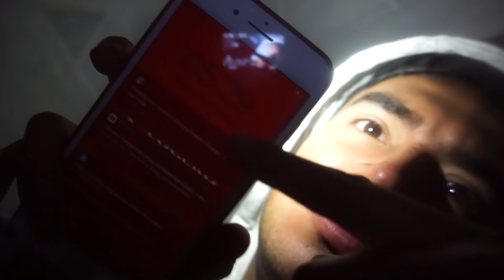ACAMPANDO EN EL JARDIN DE NUESTRA CASA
📷: RECUERDA SEGUIRME EN INSTAGRAM DONDE PODREMOS ESTAR MAS EN CONTACTO⏬